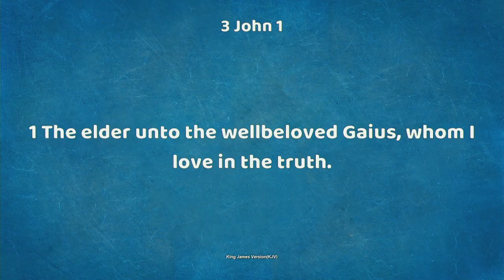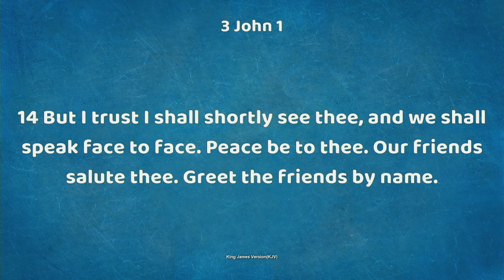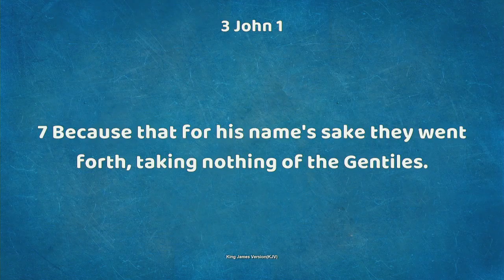Sun PM 10-13-24 - The Truth